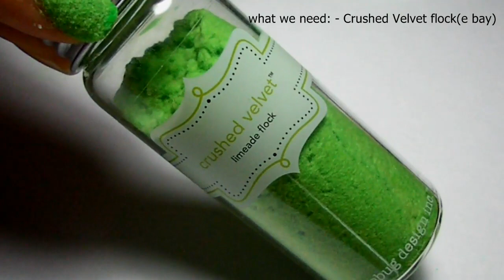Fuzzy Nails "Peluche" Tutorial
Ecco il link ebay dove ho comprato la polvere Fuzzy, peluche: